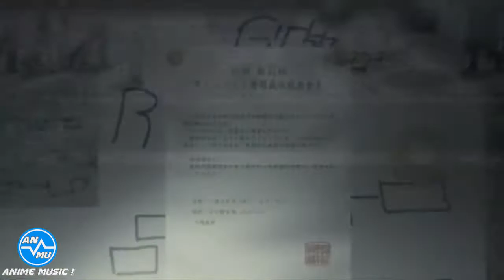【Amv】Steins;Gate (Silver Lining)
♛ Abreme Otaku ♛

Hola gente este canal fue diseñado gracias a la inspiración y Amor hacia el anime esperamos su apoyo y que este canal llegue a tener demasiados suscriptores para así ser reconocidos y triunfar ...

Anime: Steins;Gate .

Créditos de Autores.

✪ Ediciones ✪

Anime Music !

Growingnoob = AMV-Repent Team

Video - Imagenes: Estos videos (Esenas) no pertenecen originalmente al canal, solo fueron modificado para mayor calidad en imagen - video, cada esena de video le corresponde a la compañia respectiva del Anime.

✿Musica: La musica Aqui presente no es originaria de este canal✿

Su autor es: Hurts.

Y la cancion se llama - Silver Lining.

☯ Temporada de Animes Primavera  2017 ☯

- ACCA: 13-ku Kansatsu-ka
- AKIBA' S TRIP: THE ANIMATION
- Ao no Exorcist: Kyoto Fujouou-hen
- BanG Dream!
- Chaos;Child- Seikaisuru Kado
- Rokudenashi Majutsu Koushi to Kinki Kyouten
- Renai Boukun
- sin Nanatsu no Taizai
- Fukumenkei Noise
- Dungeon ni Deai o Motomeru no wa Machigatteiru Darou ka Gaiden: Sword Oratoria
- 100% Pascal-sensei
- Boku no Hero Academia 2
- eromanga sensei
- Gin no Guardian
- Saekano 2
- Star-Myu 2
-Alice to Zouroku
- Tomica Hyper Rescue Drive Head Kidou Kyuukyuu Keisatsu
- CLOCKWORK PLANET
- Idol Time PriPara
- ATOM: THE BEGINNING
- Love Kome: WE LOVE RICE
- Duel Masters (2017)
- FRAME ARMS GIRL
- Tsugumomo
- Shuumatsu Nani Shitemasu ka? Isogashii desu ka? Sukutte Moratte Ii desu ka?
- Twin Angel BREAK
- Uchouten Kazoku 2
- BERSERK 2
- SAKURA QUEST
- Rilu Rilu Fairilu
- Ani ni Tsukeru Kusuri wa Nai!
- SAkurada RESET
- ID-0
- Kyoukai no RINNE 3
- Oushitsu Kyoushi Haine
- Puripuri Chii-chan!!
- Future Card Buddyfight Battsu !
- Yu-Gi-Oh VRAINS
- Re:CREATORS
- Natsume Yuujinchou Roku
- Warau Salesman
- Shingeki no Bahamut: VIRGIN SOUL
- KABUKIBU!
- Makeruna!! Aku no Gundan!

Animes Cortos!

- Shounen Ashibe GO! GO! Goma-chan 2
- Nobunaga no Shinobi: Ise Kanegasaki-hen
- Kenka Banchou Otome: Girl Beats Boys
- Souryo to Majiwaru Shikiyoku no Yoru ni
- Room Mate
- Cinderella Girls Gekijou
- Buppu na Mainichi

Peliculas Anime!

- FAIRY TAIL: DRAGON CRY
- BLAME! Movie
- Mahouka Koukou no Rettousei Movie: Hoshi o Yobu Shoujo
- Yuuki Yuuna wa Yuusha de Aru: Washio Sumi no Shou 2
- Yoru wa Mijikashi Arukeyo Otome
- Detective Conan Kara Kurenai Love Letter
- Yoake Tsugeru Lu no Uta
- Biohazard: Vendetta